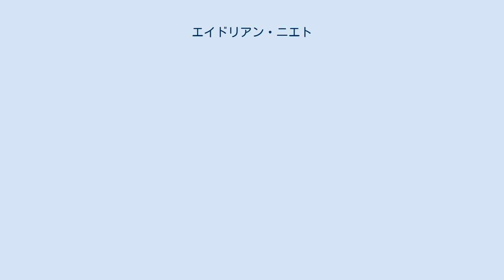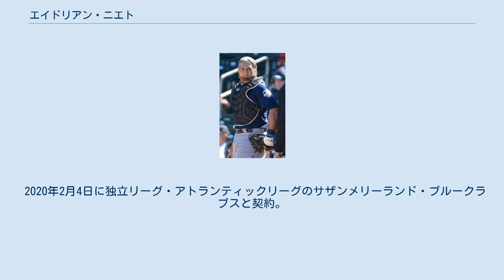エイドリアン・ニエト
ワールド・ベースボール・クラシック・スペイン代表選手
エイドリアン・ニエト（Adrián Nieto, 1989年11月12日 - ）は、キューバ・ハバナ出身のプロ野球選手（捕手）。
右投両打。
2020年現在は、独立リーグ・アトランティックリーグのサザンメリーランド・ブルークラブスに所属。
 キューバで生まれたが、フロリダに亡命した。
アメリカン・ヘリテージ高等学校時代はエリック・ホズマーとチームメイトだった。
 2008年のMLBドラフト5巡目（全体151位）でワシントン・ナショナルズから指名され、プロ入り。
契約後、傘下のルーキー級ガルフ・コーストリーグ・ナショナルズでプロデビューし、8試合に出場した。
 2009年もルーキー級ガルフ・コーストリーグでプレーし、42試合に出場して打率.228・17打点・1盗塁の成績を残した。
 2010年はA級ヘイガーズタウン・サンズでプレーし、60試合に出場して打率.195・2本塁打・14打点・1盗塁の成績を残した。
 2011年はまずA-級オーバーン・ダブルデイズでプレーし、30試合に出場して打率.302・4本塁打・22打点・2盗塁の成績を残した。
7月にA+級ポトマック・ナショナルズへ昇格。
2試合に出場後、8月にA級ヘイガーズタウンへ降格した。
A級ヘイガーズタウンでは27試合に出場して打率.255・3本塁打・12打点の成績を残した。
 2012年はA級ヘイガーズタウンでプレーし、70試合に出場して打率.257・6本塁打・39打点・4盗塁の成績を残した。
夏期にはルーキー級ガルフ・コーストリーグで8試合に出場した。
 2013年は2013 ワールド・ベースボール・クラシックのスペイン代表に選出された。
シーズンはA+級ポトマックでプレーし、109試合に出場して打率.282・11本塁打・53打点・4盗塁の成績を残した。
12月に行われたルール・ファイブ・ドラフトで、シカゴ・ホワイトソックスから指名され、移籍。
 2014年はタイラー・フラワーズのバックアップとして開幕ロースター入りし、4月2日のミネソタ・ツインズ戦でメジャーデビュー。
9回裏にポール・コネルコの代走として出場し、1打数無安打だった。
 2015年はAA級のバーミングハム・バロンズでプレーし、81試合に出場して打率.207・5本塁打・27打点という打撃成績をマーク。
守備では守備率.993・盗塁阻止率33%という成績を記録したが、メジャーでは出場する機会がなかった。
10月7日に40人枠から外れる形でAA級バーミングハムへ配属された。
11月30日にマイアミ・マーリンズとマイナー契約を結び、翌年のスプリングトレーニングに招待選手として参加することになった。
 2016年はAAA級ニューオーリンズ・ゼファーズでプレーし、37試合に出場して打率.195・1本塁打・19打点・1盗塁の成績を残した。
 2017年1月2日にシンシナティ・レッズとマイナー契約を結んだ。
8月27日に解雇となる。
 2018年5月4日に独立リーグ・アメリカン・アソシエーションのカンザスシティ・ティーボーンズと契約。
 2019年3月19日にアメリカン・アソシエーションのスーフォールズ・カナリーズと契約。
7月23日にマイナー契約でマイアミ・マーリンズに移籍した。
 2020年2月4日に独立リーグ・アトランティックリーグのサザンメリーランド・ブルークラブスと契約。